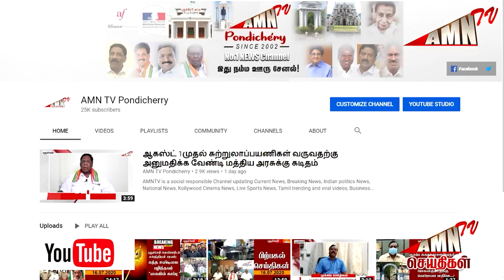தினத்தந்தி - யுவர் பேக்கர்ஸ்கோடை விழா வினாடி - வினா!ஐ. ஜி.சந்திரன் கையால் பரிசுகளை அள்ளிய ஆனந்தம்.!